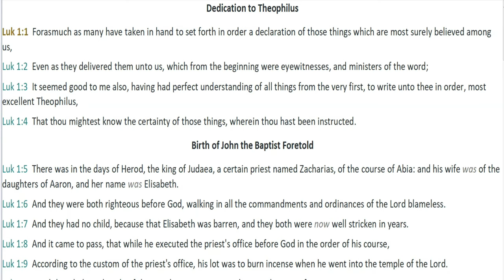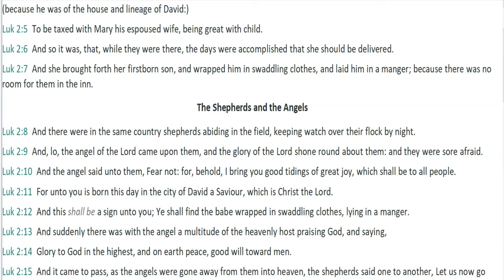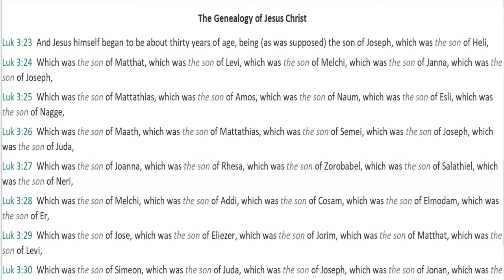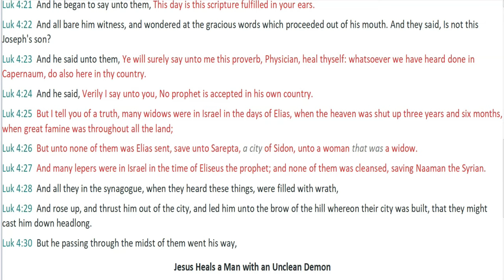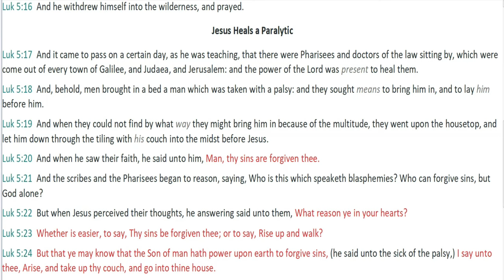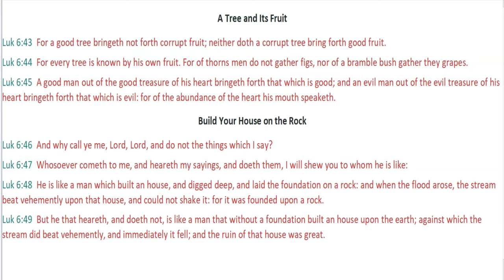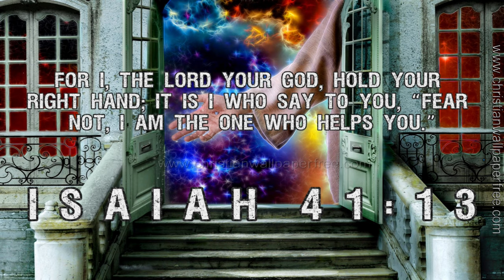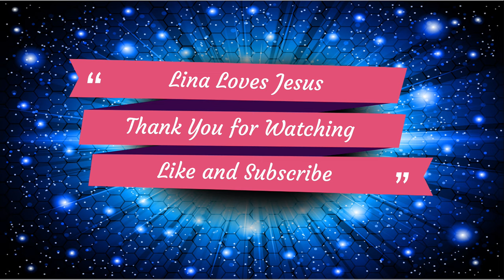October 27, 2021-Luke 1-7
Chapter 1:
• Luke’s Letter to Theophilus
• An Angel Foretells John’s Birth
• An Angel Foretells Jesus’ Birth
• Elisabeth’s Joy
• Mary’s Joyful Song
• John The Baptist’s Birth

Chapter 2:
• Jesus’ Birth in Bethlehem
• Tidings of Great Joy
• Naming and Presentation
• Simeon Beholds God’s Salvation
• Anna Gives Thanks
• Jesus Converses with Teachers

Chapter 3:
• John Preaches Repentance
• John Addresses the Multitude
• John’s Baptism of Jesus
• The Genealogy of Jesus

Chapter 4:
• The Temptation of Jesus
• Jesus Preaches in Nazareth
• A Spirit of an Unclean Devil
• Jesus’s Healing Ministry

Chapter 5:
• Fishermen Follow Jesus
• Jesus Heals a Leper
• Jesus Heals a Man Taken with Palsy
• Levi Follows Jesus
• Fasting Customs Addressed

Chapter 6:
• Behavior on the Sabbath
• Twelve Apostles Chosen
• Words of Blessing and Woe
• Teachings on Treatment of Others
• Teachings on Judging Others
• Good and Bad Fruit
• Building on a Firm Foundation

Chapter 7:
• A Centurion’s Faith
• Jesus Raises a Dead Man
• John’s Disciples
• Jesus’ Feet Washed with Tears